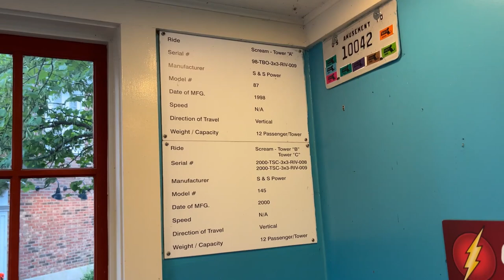Six Flags New England Scream Off-Ride (No Copyright)